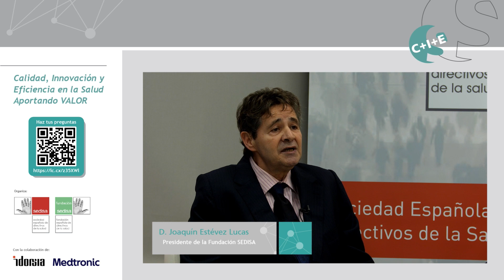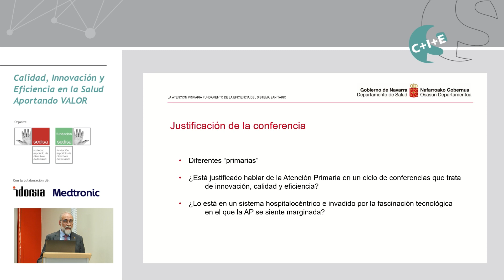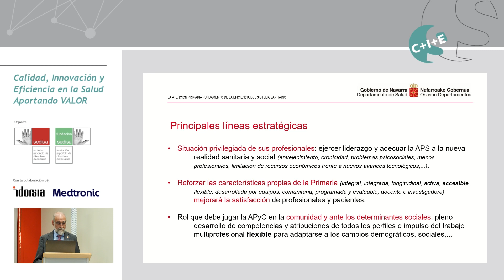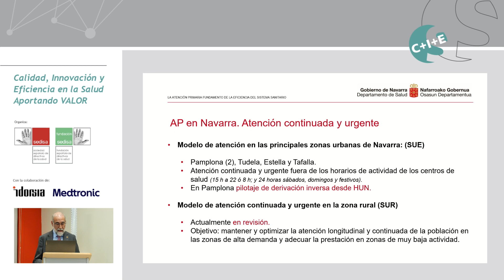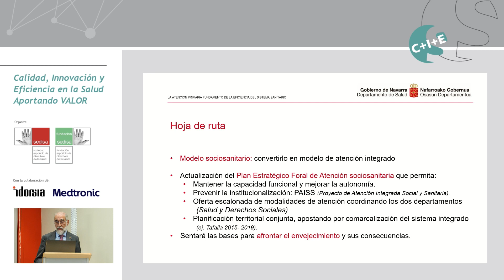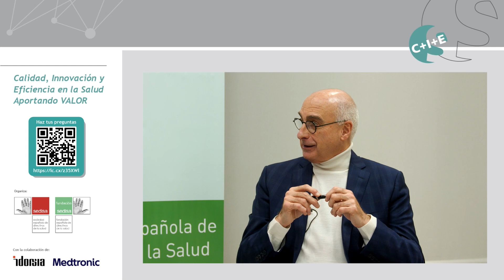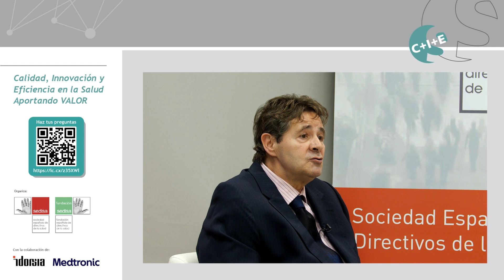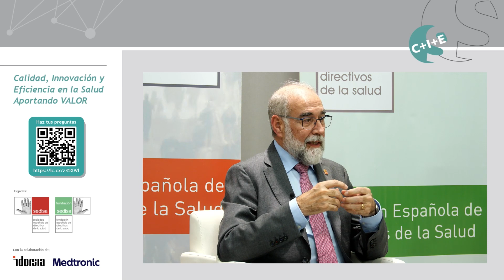Ciclo de Consejeros: Fernando Domínguez Cunchillos